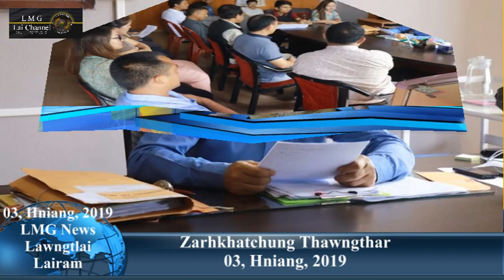LMG News : 03, Hniang, 2019 Zarhkhatchung Thawngthar, Lawngtlai, Lairam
Thawngthar reltu : C. Lalhrilvel

Thawngthar Biatlang

Lawngtlai Khuapi chung Disaster Zonal Officer hna an tuanvo chimhnak caan hman a si

ṬKP Dirh camtuak lawmhnak hman a si.

Lawngtlai District Bualpi NG khua ah ATMA le KVK hna nih Farmers Scientist Iteraction an tuah.

LADC Monsoon Session cu Ni zeimawzat thawn a si hnu ah Hniang thla ni 9 kum 2019 ah thawk than dingin ti a si.

2019 Senthang Person of the Year Ah Salai Sang Hnin Lian An Thim